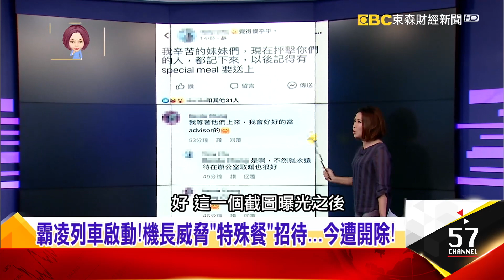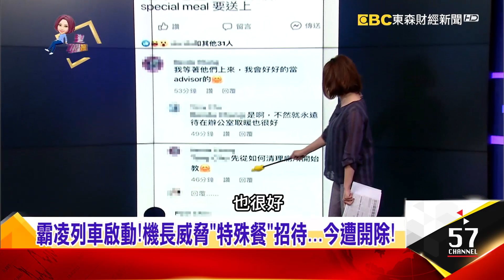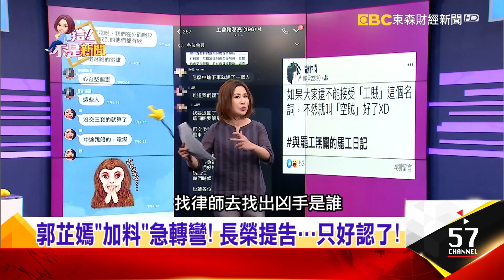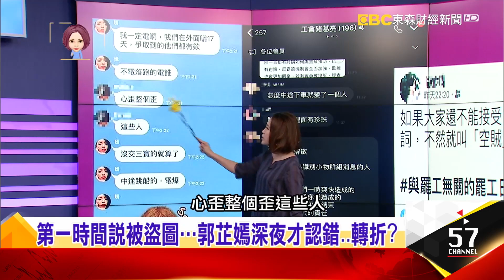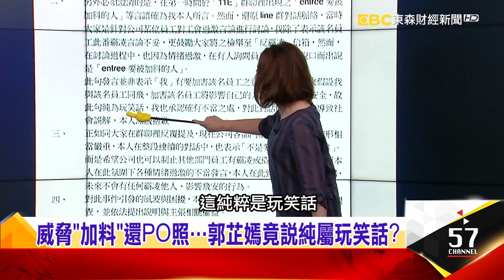郭芷嫣「加料」開玩笑？深夜認錯內幕？終止和平協議？工會是笨還是壞？-【這！不是新聞 精華篇】20190709-1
不惜終止和平協議！工會為郭芷嫣和長榮開戰！？從三寶到空橋爭議，工會不斷口誤？是笨還是壞？

✈長榮航空罷工震撼社會！空姐委屈嘸人聽？公司難為有苦難言？